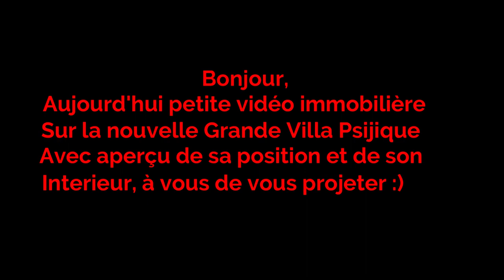TESO : La Grande Villa Psijique - Octobre 2018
Une petite visite des lieux :)
Merci à la guilde Le comptoir de Bordeciel